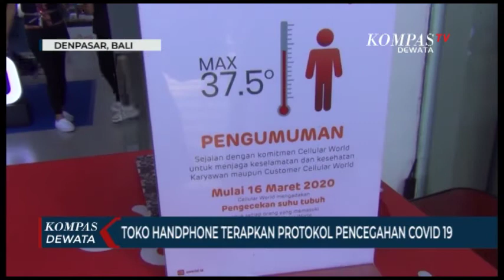Toko Handphone Terapkan Protokol Pencegahan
DENPASAR, KOMPASTV -

Suasana Pusat Penjualan Hanphone Yang Ada Di Jalan Teuku Umar Denpasar. Toko-Toko Yang Umumnya Menjual Hanphone Nampak Buka. Selama Penerapan Pembatasan Kegiatan Masyarakat Di Kota Denpasar  Diberlakukan Pembatasan Jam Buka,  Maksimal Hingga Jam 9 Malam, Pada Toko Hanphone Yang Ada Di Kota Denpasar . Selain Pembatasan Jam Buka Toko Handphone Juga Diwajibkan Menerapkan Protokol Pencegahan Covid 19 .

Seperti Yang Terpantau Di Salah Satu Toko Handphone Setiap Warga Yang Berkunjung Diperiksa Suhu Tubuhnya Dan Wajib Menggunakan Masker, Jaga Jarak Serta Menggunakan Hand Sanitiser .

Selain Itu Hanphone Yang Di Display Juga Rutin Dibersihkan Menggunakan Alkohol Untuk Membunuh Virus Yang Menempel Pada Handphone Pajangan.  Hal Ini Dilakukan Untuk Memberikan Rasa Aman Dan Nyaman Kepada Pengunjung Dan Pekerja Yang Bertugas.

Pandemi  Covid 19 Berpengaruh Signifikan Terhadap Penjualan Handphone. Suasana Toko Hanphone Tidak Seramai Sebelumnya Dan  Penjualan Handphone Pun Mengalami Penurunan. Meski Demikian Toko Handphone  Tetap Optimis Untuk Melakukan Penjualan.